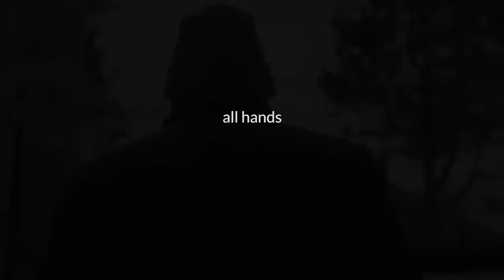TIM BAKER - ALL HANDS (OFFICIAL VIDEO)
All Hands: Written by Tim Baker from "Forever Overhead:
Directed by: Jordan Canning

Starring (in order of appearance):
Tim Baker
Wendy Baker
John Baker
Paul Baker
David Newman
Ken Whiteley & Ellen Manney
Adam Hogan
Nico Paulo
Stephen Brunt & Jeanie Macfarlane
Taco & Romesh Thavanathan
Jack Baker, Netta Baker, Tom Antle, Gilbert Antle, Agnes Treacher, William Treacher, Jonathan Field & Emma Geen
Magnolia Paquin, Marcus Paquin, Marika Shaw
Phil Maloney, Laura Higenell
Francis Belanger
Krista Power & Jud Haynes
Louis Thomas
Sydney Smith, Sal Smith & Maggie McNevin
Jacob Prince, Matthew Rowe & Cory Clarke
Mishka Stein
Joe Grass
Erika Angell, Laurel Sprengelmeyer & Lisa Iwanycki-Moore
Joao Carvalho
Julie Booth
Gerald Johnson
Adam Christie & Jordan Canning
Mara Pellerin
Charles Cameron-Burns, Rachel Cameron-Burns, Theodora Cameron-Burns & Jason Burns
Aley Waterman
Josh Ward
Adam Countryman
Zoe Robertson & Sophia Lepage
Steve Kearsey, Jennifer Kearsey, Alex Kearsey, Anne Newman, Thomas Kearsey & Angus Newman
Joey Sadler
Elyse Alavie
Stephen Lee
Tom Power & Meg Warren
Beth, August, Kira & Harper Ehly
Daphne Antle
Kinley Dowling
Roscoe
Sam Gleason, Liam O’Neill & Ben Whiteley
Jane Steele
Valerie Long
Susan & Dennis Knight
Kellie Walsh
Jim Moore
Simon

Produced by: Jordan Canning & Tim Baker
Filmed by: Duncan De Young, Jason Levangie, Justine Stevens, Mike McLaughlin, Nicole Paulo & Simon Lemarre-Ledoux
Edited by Simone Smith

All Hands is a song about my past, about growing up in the west end of St. John’s, and knowing I’ll get back there someday. The title is an expression we use all the time there to refer to ‘everyone’. And so for the video I wanted to see if I could show all of the people behind the song, behind the album, behind the “solo” Tim Baker - my everyone, so to speak. So it’s sort a montage of teachers, friends, family, colleagues, supporters - people that were instrumental in the making of the record, and the making of me. Of course we couldn't actually fit everyone in exactly, but I went to five different cities over three weeks and got as many as I could. I want to thank all hands for making time for it, all the different camera operators, and especially my director Jordan Canning once again. Yes, I just want to thank everyone.

LYRICS:

late at night in my troubled mind
i go back to those summertimes
a boy in bed, all the windows wide
you can hear the hotrods running from the light

from the light into the dark
that’s all i wanted in my cousin’s car
to listen to the wind and to the lead guitars
and feel the reckless running of your heart

now is that gone or does that all remain?
can i go back and have it all again?

well now i know it - where i’m going
i’m going back behind the river - i’m going back behind the rain
‘cause no matter where you’re heading - you end up where you been

what’s to come i cannot say
but the mainland calls to take me away
can take my life but when i die
i’m only going back to those valley black nights

going from the light into the dark
i won’t be scared i will not come apart
i’ll feel the wind, sing the riffs
piled in the backseat with all my friends

all hands are with me yeah and it’s like a dream
lovers and kin they all come back to me

and we’re somehow seventeen
and we’re drinking on the beach
and the bays are full of fish
and the blazing fires lit
and our bodies start to lift
but we are unafraid of it
we are unafraid

cause now we know it - where we’re going
we’re going back behind the river - we’re going back behind the rain
‘cause no matter where i’m headed - i’ll only end up where i been
i was tearing at her sweater - i was crying on her chin
all the while she saying - ‘baby you’ll be back again’
‘baby you’ll be back again’